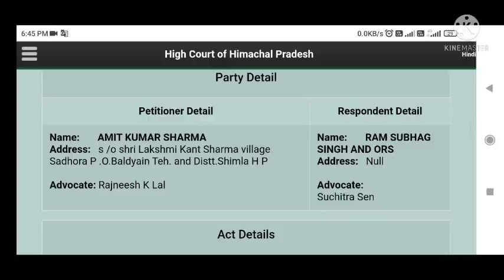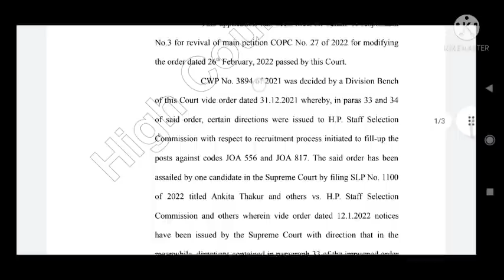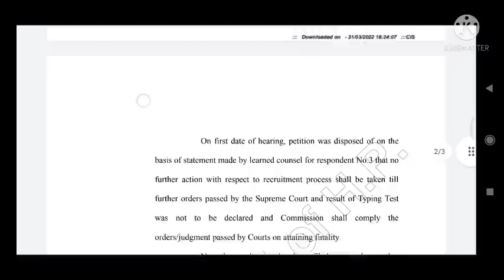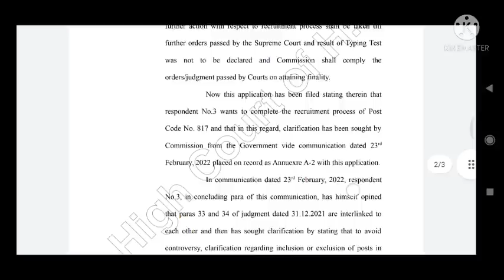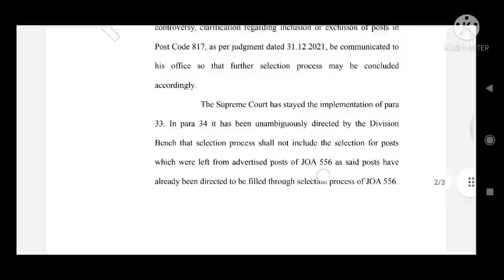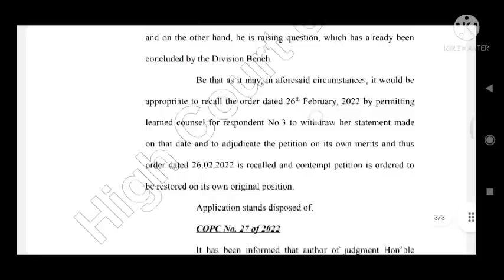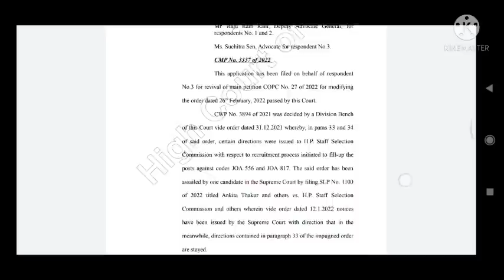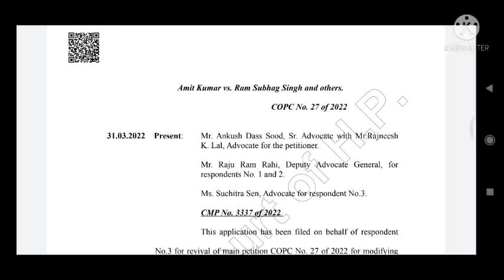Latest update on JOA IT 817 & 556 High court case dated 31/03/22 क्या हुआ आज सुनवाई में, जानिए सबकुछ